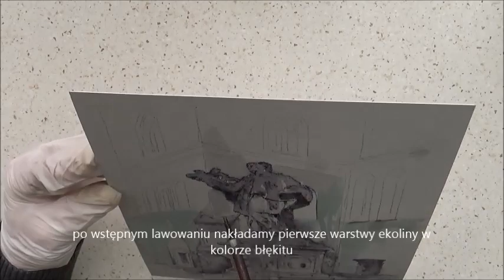Nepomuk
Krótka historia pewnego obrazu